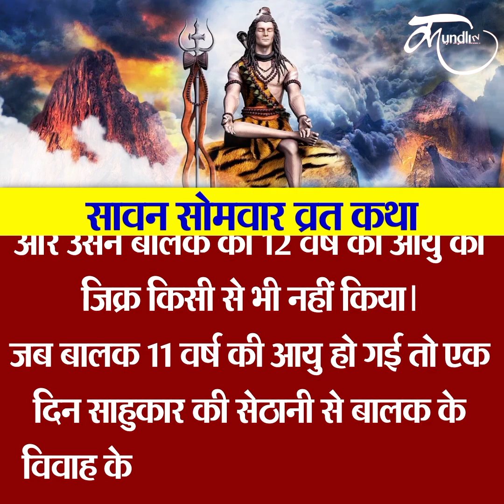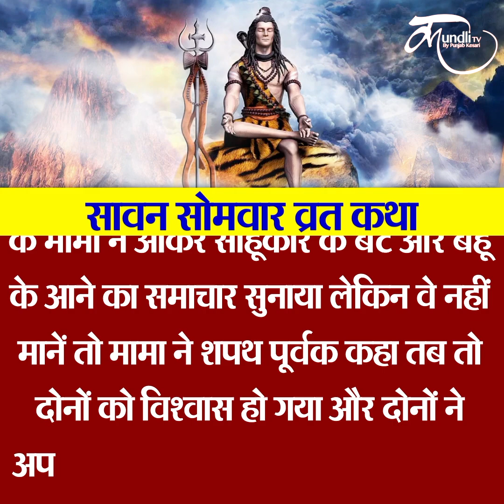सावन सोमवार के दिन ज़रूर सुने ये कथा, व्रत का मिलेगा दोगुना फल